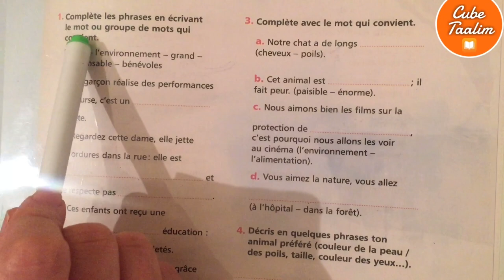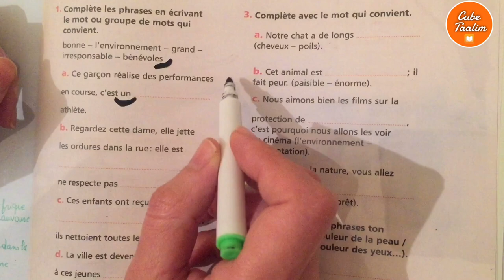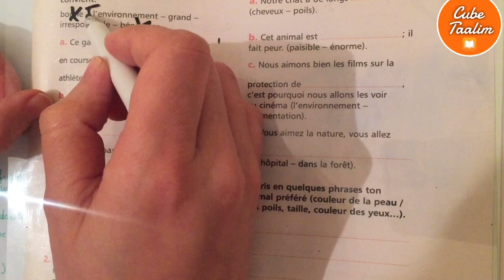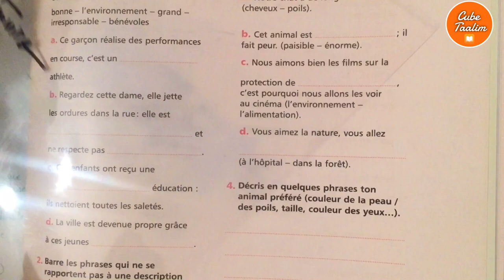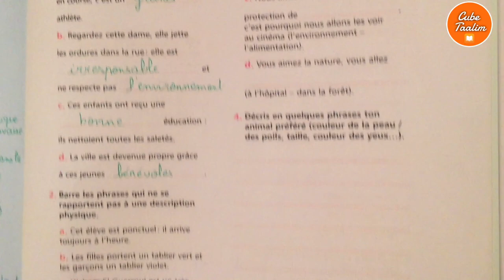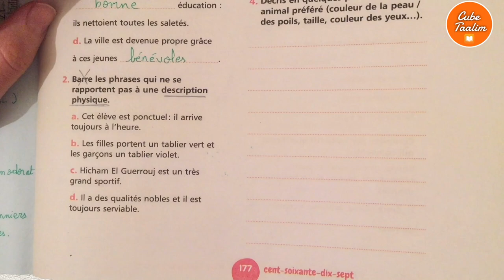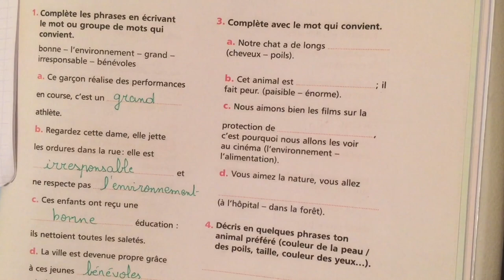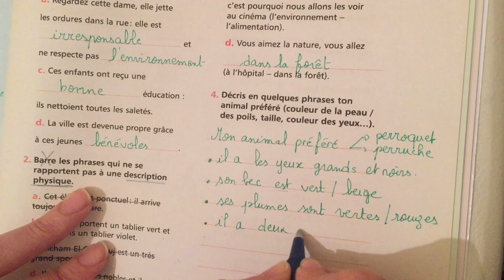Lexique 177 évaluation et consolidation 6ème année primaire mes apprentissages en français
Corrigé des exercices page 177 lexique
correction page 177 lexique mes apprentissages en français
description physique